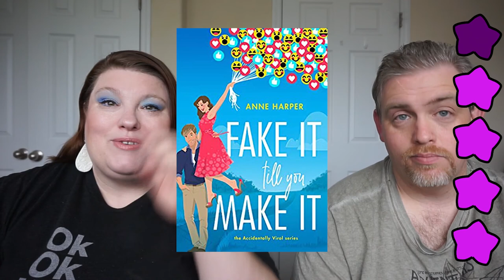Book Review: Fake It Til You Make It | Anne Harper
📖 BOOK REVIEW⠀📚
BOOK: Fake It Till You Make It
AUTHOR: Anne Harper
Stars: ⭐⭐⭐⭐
Published: April 20, 2020

I have been really enjoying easy reads lately, especially with everything that has been going on lately in this world. Sloane is very embarrassed due to a viral blog post.  The rest is a case of mistaken identity and coverup - in the most fun way possible. What I liked most about this book is that it was just...fun. And we all need a little more of that in our lives.